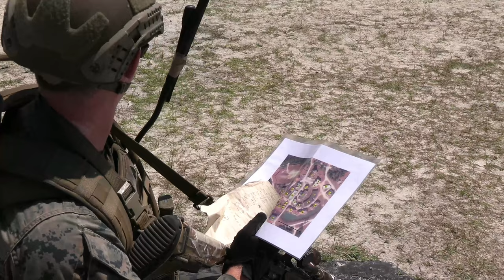U.S. Marines with 3rd Battalion ' Explosive Live-Fire Range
U.S. Marines with 3rd Battalion, 2nd Marine Regiment, 2nd Marine Division, conduct a, live-fire range during a field exercise on Camp Lejeune, North Carolina, Aug. 7, 2023.

3rd Battalion, 2nd Marines FEX
CAMP LEJEUNE, NC, UNITED STATES
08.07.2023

The three week-long field exercise promotes proficiency and operational readiness for potential combat operations. (Marine Corps video by Cpl. Cassidy Shepherd)

Film Credits: Video by Cpl. Cassidy Shepherd
2nd Marine Division